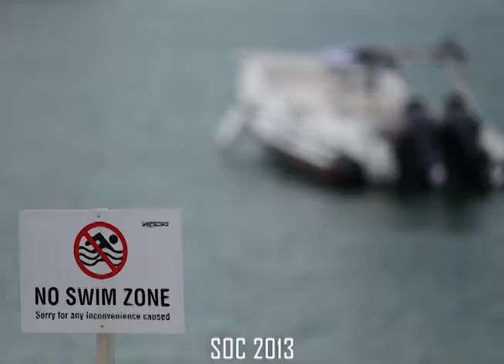SOC 2011 to 2013